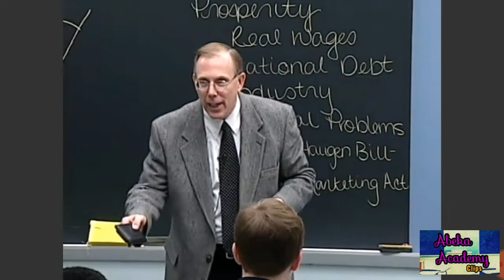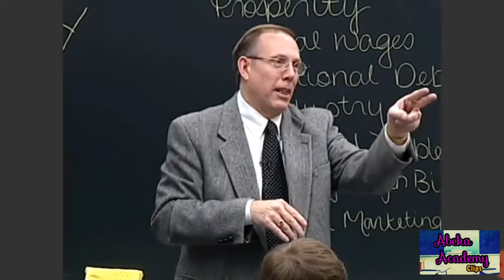Don't Go into Debt! | Abeka Academy Clips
Mr. McBride exhorts his students to avoid getting caught in financial debt. Clip taken from lesson 121 of U.S. History.